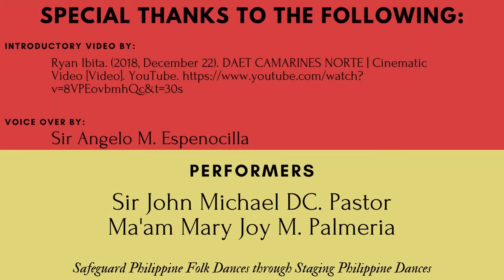Jota Camarines - Philippine Folk Dance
Jota Camarines is a popular dance in Camarines Norte. On this dance, the male wears barong tagalog and black pants while the female wears Maria Clara dress with zapatilla as footwear.

Credits: John Michael DC. Pastor